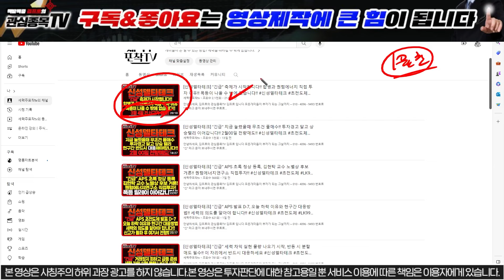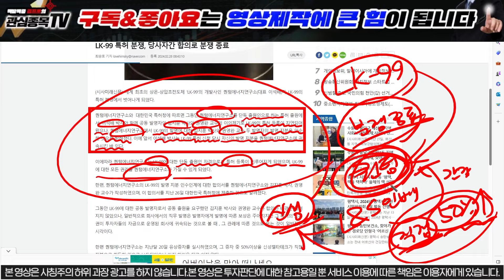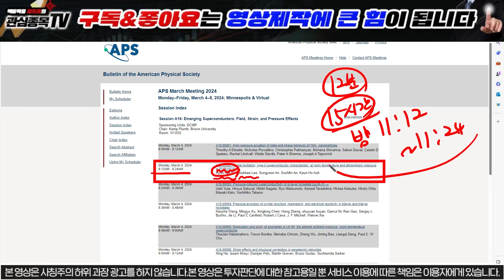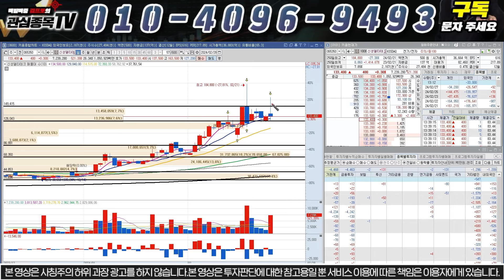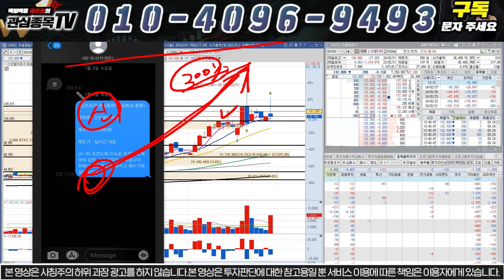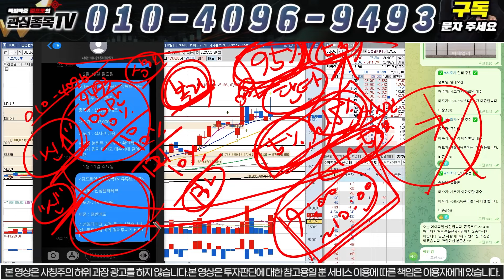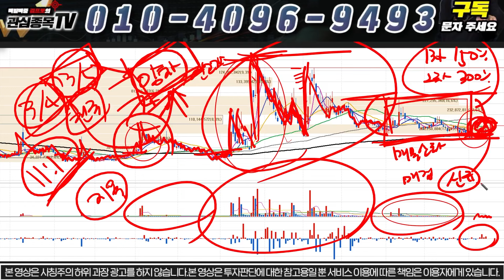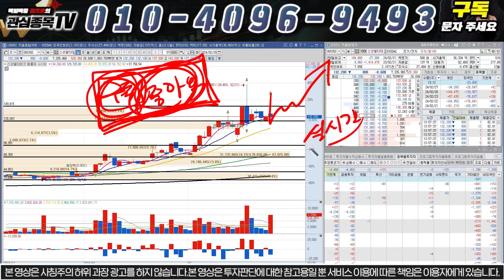[신성델타테크] "긴급" 2/29 3/4 폭등 예고!! 강력한 한 방 남았습니다!! 000,000원 전량매도합니다!! 초전도체 LK99 씨씨에스 pcposos posos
안녕하세요, 김프로의 관심종목TV 김프로 입니다
모든개미들이 부자가 되는 그날까지 ~

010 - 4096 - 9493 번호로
"신" 라고 문자 보내주시면 무료로 텔레그램방 링크 or 문자로 안내 도와드리고 있습니다.

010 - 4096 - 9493 번호로 "신" 문자

1) 당일단타(시초가매매)
2) 매집주
3) 종목 실시간 브리핑
4) 종목상담 및 진단